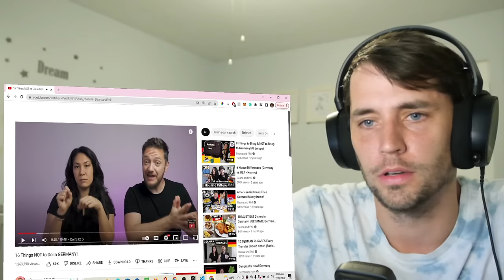American Reacts to 16 Things NOT to Do in GERMANY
This was super interesting to learn the differences between the USA and Germany.